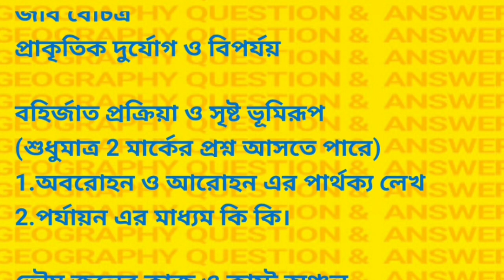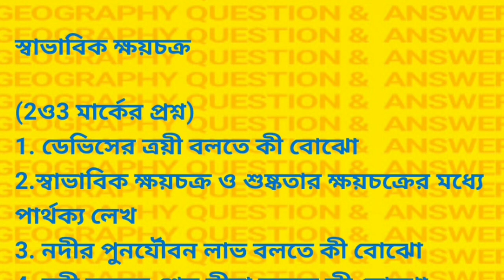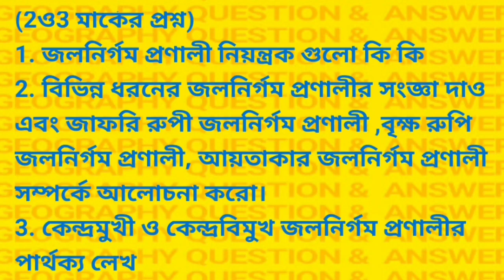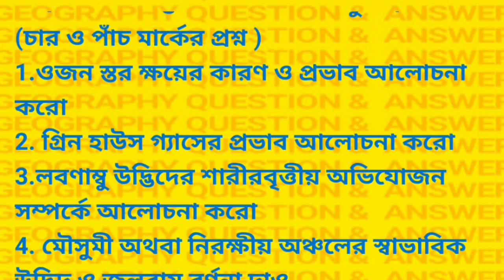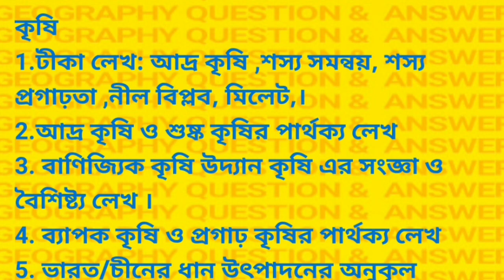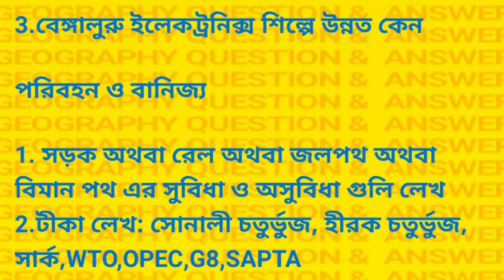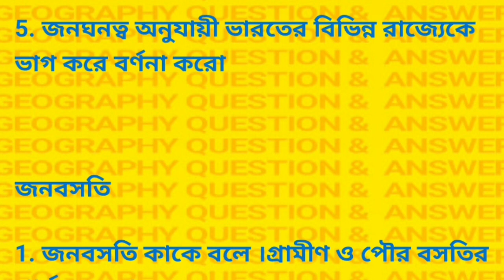উচ্চমাধ্যমিক ভূগোল সাজেশন 2023//hs geography suggestion 2023//class 12 geography suggestion 2023//Wb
hs geography class link